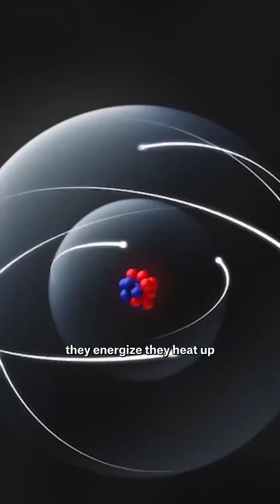How do the Northern Lights occur? 🤔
Our Chief Aurora Chaser, Tom Kerss, talks about the science behind the lights. For a more in-depth answer, head to our YouTube channel and watch our interview with Tom.

📷 Mads Ankarstrand